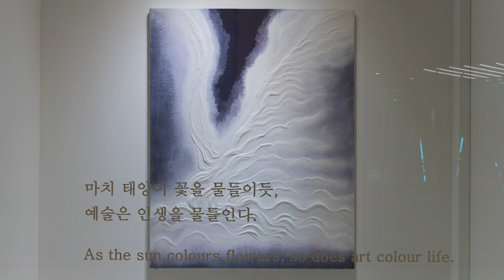Shine. L展(갤러리 마레)_20241116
//작가 소개//
작가 Shine.L[본명: 양 시인]은 한양대학교에서 섬유 디자인을 전공하고 2008년부터 캐나다, 미국, 유럽 등을 여행하며 ‘작품과 詩’라는 형태로서 창조적 영감을 작가적 프레임에 담았다. 작품과 詩를 추구하는 길 위에서, 글을 쓰는 작가라는 직업을 통해 타인의 삶과 문화를 글로써 표현 할 수 있었고 그 실제적 경험의 지혜는 예술가에게 인문학적 깊이를 더했다.
예술가로서의 꿈을 가슴 깊이 품어내는 과정에서 자신의 삶에 찾아온 ‘공허에 담긴 빛’을 발견하고 진정한 삶의 깨달음의 여정인 '샤인로드'가 시작되었다. ' Shine Lord: 샤인 로드 '의 본 뜻은 ‘빛의 창조주’ 이지만, 동시에 글귀의 어감에 따른 ‘빛의 길’로서 그 의미를 더한다. '샤인로드'는 회화와 문학, 인간의 지성과 자연의 영감이 예술가의 창작으로 이어지는 길을 따라간다. 작가의 주체적 삶을 이끄는 지혜가 그 맥을 타고 흐른다. 무의식의 기억에서, 깨달음의 진리에서 영감의 샘물을 마신 예술가는 회화적 언어를 초월한 메시지를 전하고자 한다.

//작품 소개//
2023년 작품 ‘바람의 숨결’ 시리즈
[2023년 ‘바람의 숨결’시리즈]는 앞서서 2022년의 작업들을 통해서 깨닫게 된 지혜를 더욱 깊이 상고하고 철학적 의미를 더하여 ‘바람’이라는 요소를 ‘숨’과 ‘호흡’으로 바라보는 관점을 시각화 하는 작업에 몰두했다. 눈에 보이지 않는 ‘바람’을 떠올릴 때, ‘바람이 지나간 흔적’을 담는다는 의미로써 회화작업으로 풀어내기 위해 흰, 안개, 영혼의 닻, 파도, 물결, 구름, 새의 형상으로부터 영감을 얻었다. 영감으로 떠올린 자연의 섭리와 물리적 질감을 담아내기 위한 재료를 ‘흰 돌가루, 흰 모래, 젤스톤’을 사용했다. 흰 돌가루에 미디엄과 ‘물’을 조합하고 반죽하여, 바람의 형상을 황마 위에 ‘숨결’ 인듯, ‘물결’인듯 자연스럽게 새겨넣었다. 온전히 마른 뒤 흰 돌가루들의 흔적은 본래 흰 돌에서 시작되었던 단단함의 형태를 벗어버리고 자연과 하나가 되어 전혀 다른 새로운 형상과 패턴을 보여준다. ‘바람의 숨결’과 그 숨결을 추상적 형태로 새겨넣는 행위, 그 일련의 과정들은 작가 자신의 내면의 변화를 바라보는 것과 동시에 인간의 삶의 과정을 물결 형상으로 표현한다.

2024년 작품 ‘물 위에 바람이 불고 빛이 떠오른다’ 시리즈
[2024년 ‘물 위에 바람이 불고 빛이 떠오른다’ 시리즈]는 2021~2023년의 작업에서 사용했던 황마, 물, 수성안료, 흰 돌가루, 글리터 등의 재료들이 하나가 되는 회화적 흐름이다.
‘물 위에 바람이 불고 빛이 떠오른다’는 것은 결국 ‘회복’의 의미이다. 한 인간의 삶이 온전히 회복되고 거듭나는 과정을 담는 것을 시작으로, 인류의 운명과 우주만물의 근원과 회복의 과정 또한 태초부터 현재, 그리고 미래까지 반복되는 패턴처럼 ‘혼돈과 회복의 물결’을 그리고 있음을 깨닫는다. 어쩌면 신이 인간과 세상을 창조할 때, ‘진정한 아름다움은 고통과 상실, 그리고 회복의 끝에 찾아오는 것임을 깨닫도록 지어낸 것이 아닌가’ 하는 생각으로 보다 넓은 시각에서 근본적인 물음과 답을 회화적으로 시각화 하기 위한 [2025 작품 ‘Pattern’시리즈] 의 무한한 영감을 얻는다.

작가 Shine.L의 'Shine Lord : 샤인로드'는 지금 이곳에 있는 우리에게 ‘어디로부터 와서 어디로 가고 있는가’를 묻는다. 아직 기회가 남아있을 때, 예술로서 작은 일을 실천하고자 용기를 내어 ‘빛의 길 위에’ 한걸음 내 딛는다.//갤러리 마레//